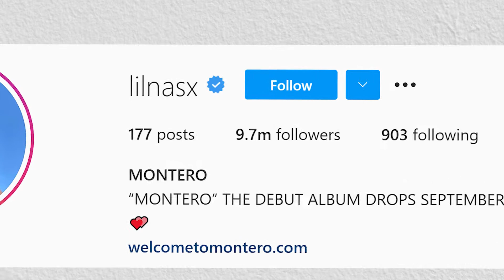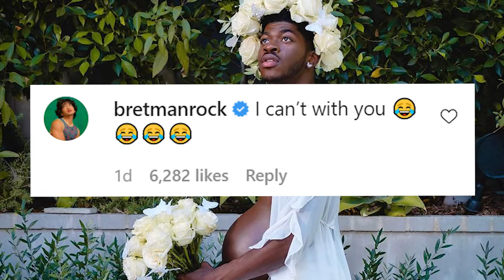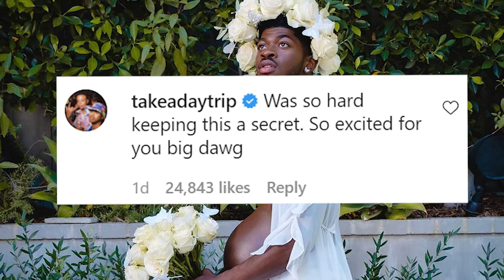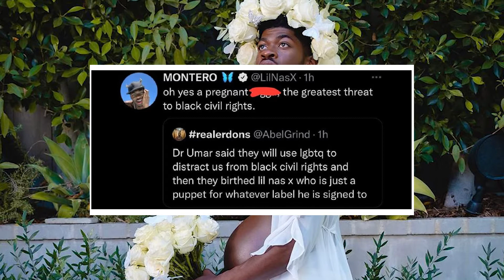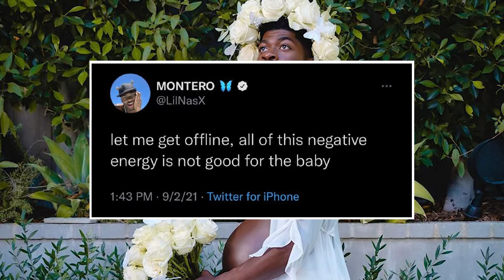Is Lil Nas X PREGNANT! His Explanation after CONTROVERSIAL photoshoot!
Noah Beck DRAGS Griffin Johnson and Bryce Hall! Why Griffin is not 'BRAND-SAFE'! The drama to spill today is too much for you to ignore, so sit tight, grab your tea and enjoy this tea sesh session with Mood Gossip.

0:00 - INTRO
0:32 - Is Lil Nas X Pregnant?
2:14 - Lil Nas X Finally speaks in an interview
3:21 - People respond to Lil Nas X photoshoot
4:43 - Outro
Do you think that Lil Nas X is actually funny and his sense of humor doesn't hurt anyone?

Mood Gossip always covers the best news for you and presents you with the hottest tea possible. Keep Loving! ❤️🤗💕